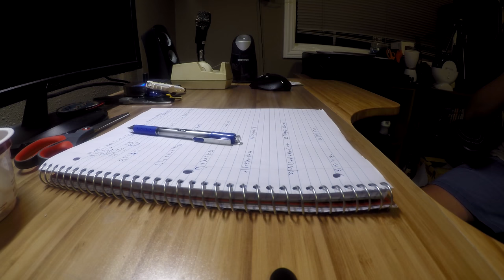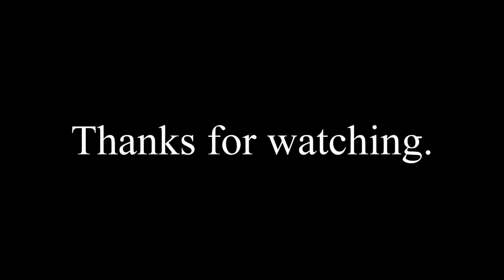Why I Don't Make Daily Vlogs